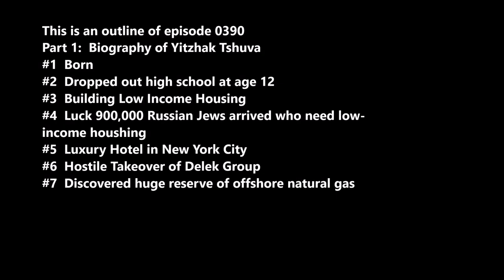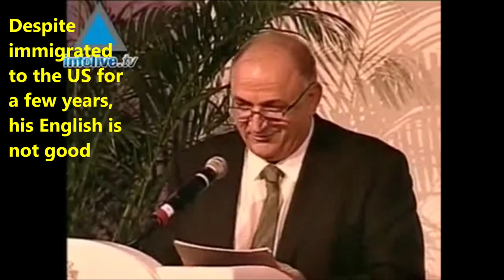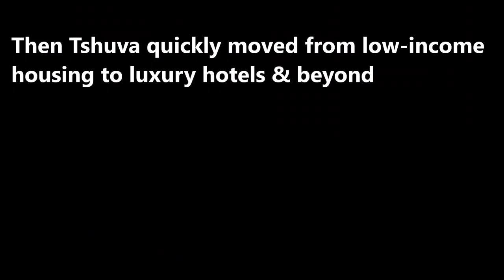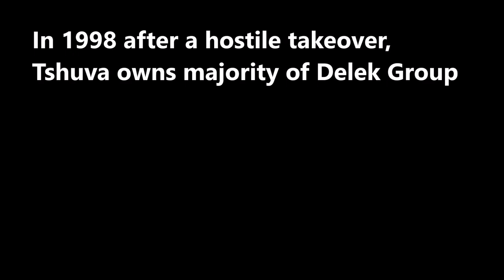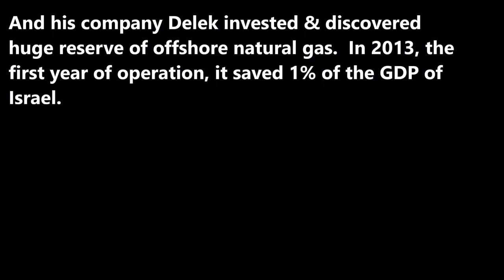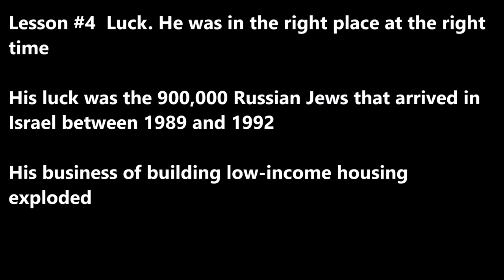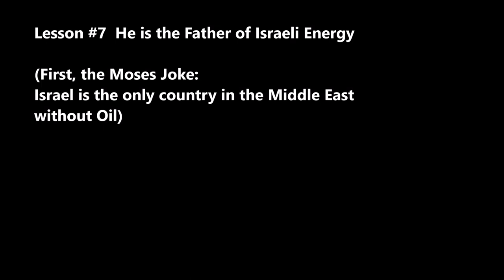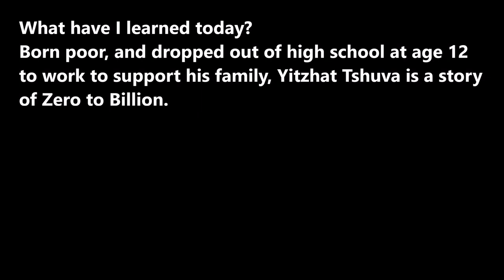SecretSelfmadeBillionaires0390 Yitzhak Tshuva From Low income housing to Global Tycoon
Yitzhak Tshuva from Highschool dropout to Global Tycoon. Born in Tripoli Libya he started building low-income housing in Netanya in the 1970s.  His huge luck came when 900,000 Russian Jews arrived in Israel desperate for housing.  He quickly moved up economic chain buying luxury hotels in NYC and all over the world. He owns majority of Delek group after hostile takeover. With investment and discovery of offshore oil, he became Father of Israeli Energy